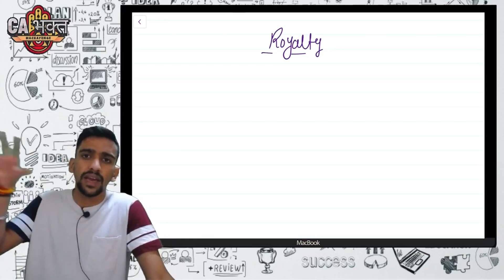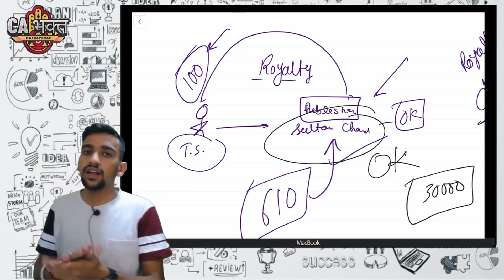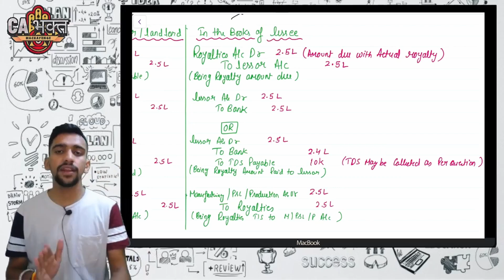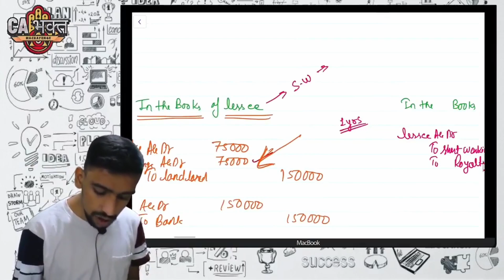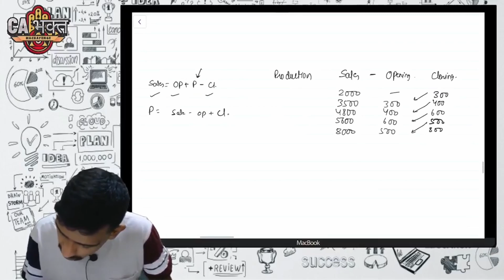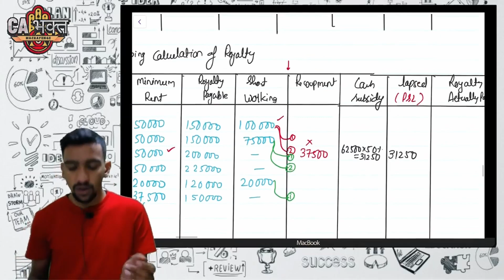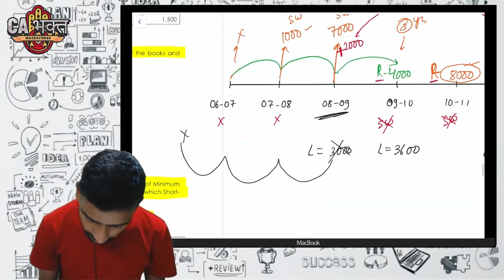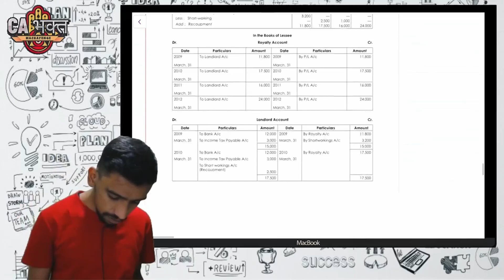CMA Intermediate Royalty All module Questions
Buy CA Bhakt Courses